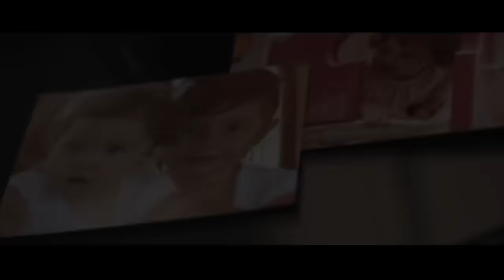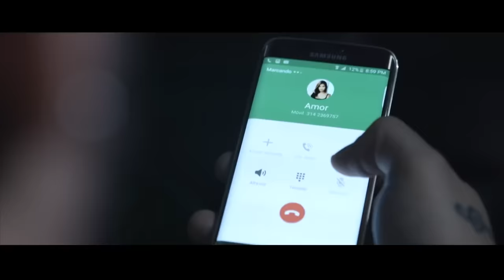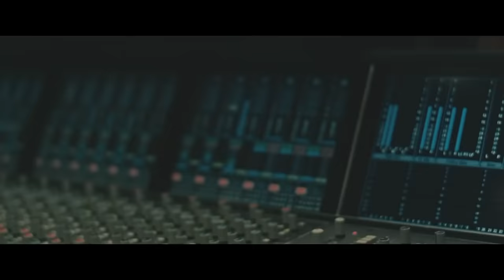MANO A MANO COLOMBIA MEXICO JESSI URIBE VS ESPINOZA PAZ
Jessi Uribe vs Espinoza paz- solo éxitos el mix canción a canción
los grandes populares sonados por muchos países